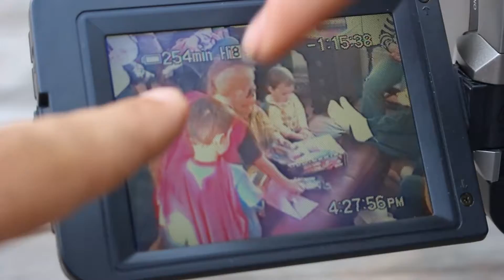FIRST VLOGGING CAMARA!!?!?!